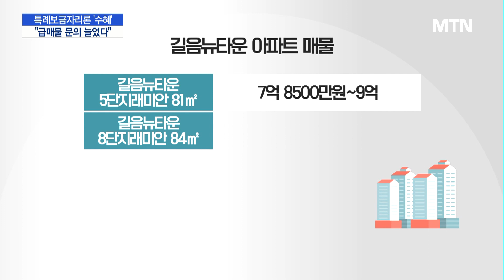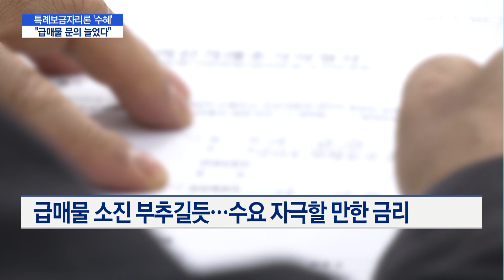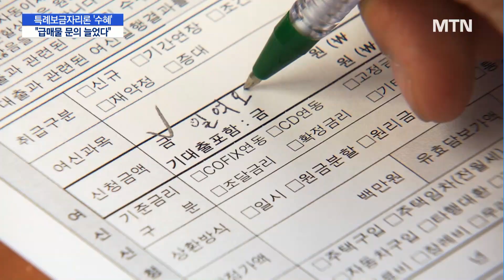'DSR 제외'특례보금자리론 효과 '꿈틀'…"급매물 문의 늘었다" / 머니투데이방송 (뉴스)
01/16 MTN 핫라인 5

오는 30일부터 소득 요건을 없애고 기존 보금자리론 대비 대출한도가 확대된 특례보금자리론 신청 접수가 시작됩니다. 9억원 이하 주택에 한해 최대 5억원을 빌릴 수 있는 만큼, 8억원 안팎 매물에 대한 관심이 늘어나고 있는데요.실제로 현장에서는 특례보금자리론을 염두한 임장이나, 급매물 문의가 이어지고 있다고 합니다.박소영 기자가 직접 다녀왔습니다.